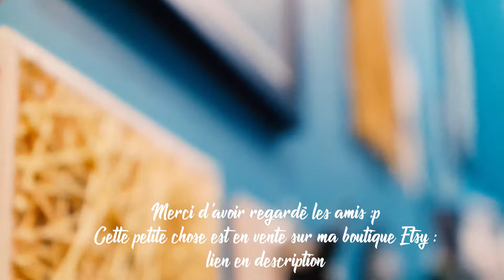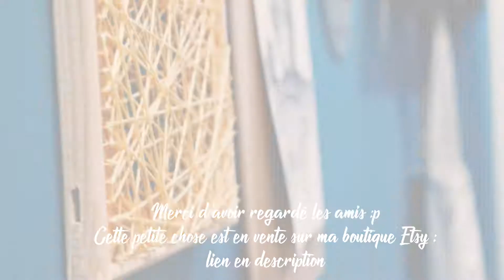Inspi: Que faire avec une toile n°2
Cette vidéo n'est pas réellement un tutoriel mais plutôt une inspiration ! N'hésitez pas à créer des motif avec le cadre.
Vous pouvez par exemple mettre un cercle en métal (ou autres formes) et utiliser le cercle à l'intérieur au lieu de mettre sur des clous (je vous ferai une autre vidéo je pense car je n'arrive pas à expliquer haha)

Utilisez les couleurs que vous voulez, le type de cadre que vous voulez, amusez-vous !!!

❖ vieux cadre troué dont j'ai enlevé la toile
● fil à broder aliexpress

Marie
25 ans
Montage : Adobe premiere
Filmé avec : Samsung NX3000 / Samsung galaxy S7 / GoPro 3

la prochaine vidéo !